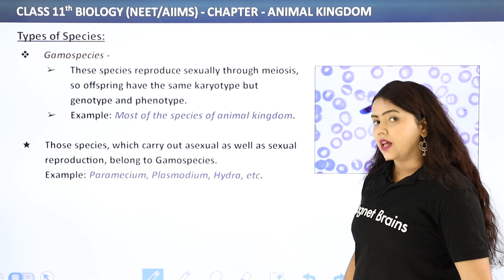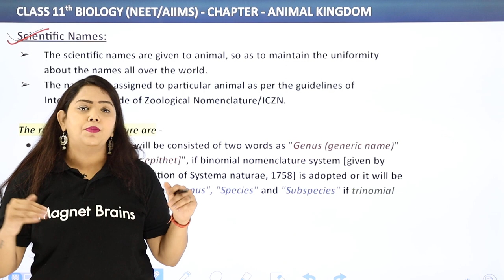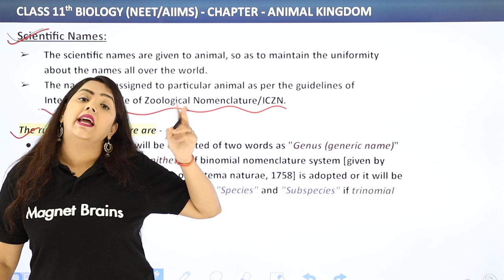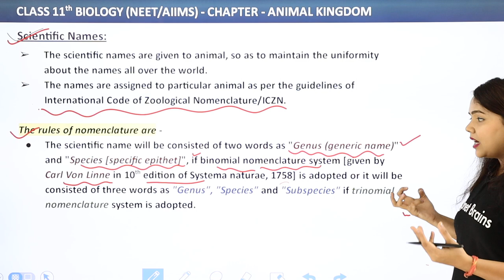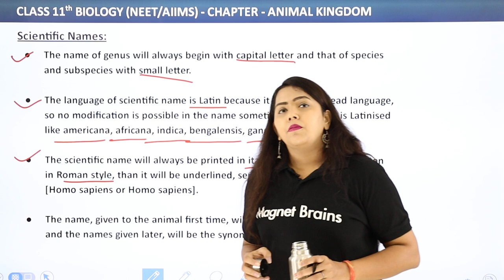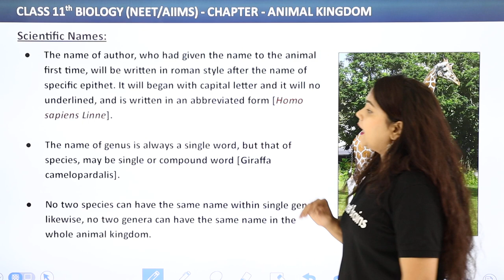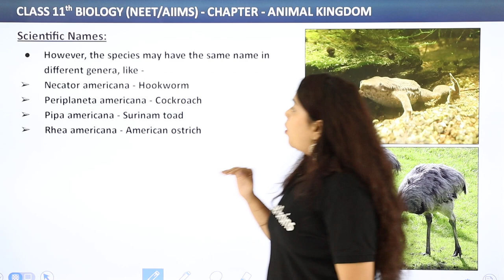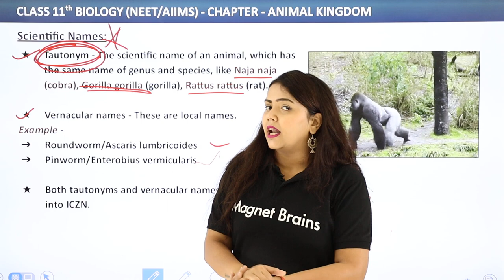Scientific Names and Rules of Nomenclature - Animal Kingdom | Class 11 Biology Chapter 4 |NCERT/CBSE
✔️ Class:11th
✔️ Subject: Biology
✔️ Chapter: Animal Kingdom
✔️ Topic Name: Scientific Names and Rules of Nomenclature